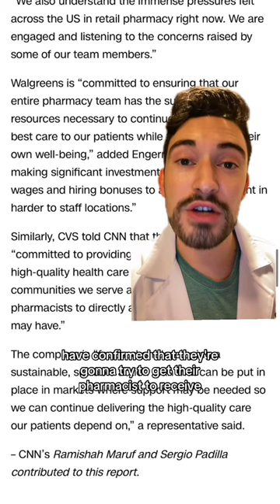2023 PHARMACIST/TECHNICIAN WALKOUT AT WALGREENS